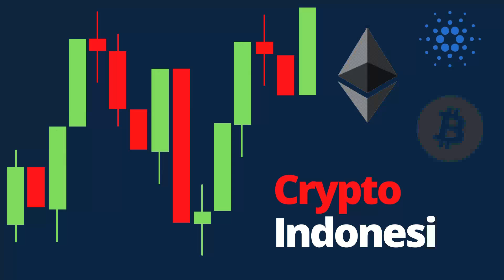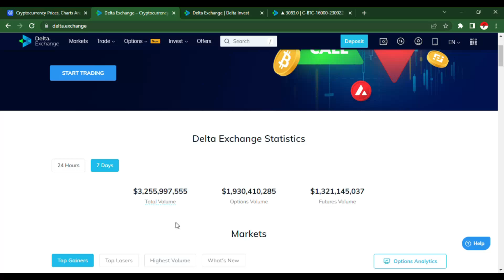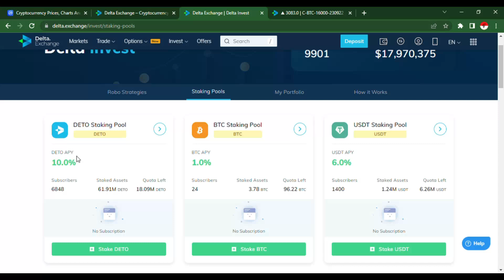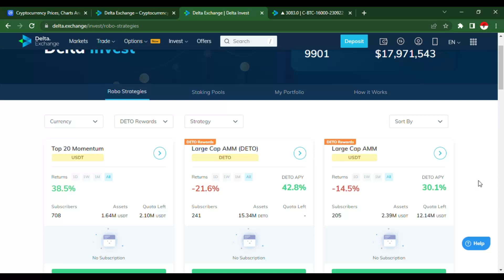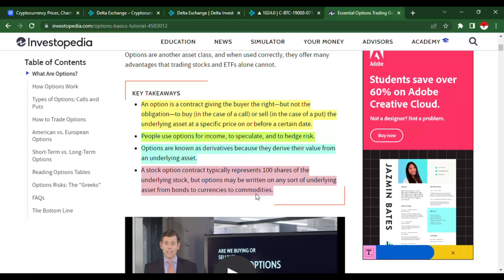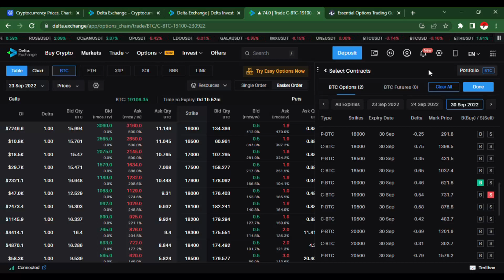CRYPTO BEARISH SKENARIO ADAKAH PELUANG CUAN ? MEMBAHAS TUNTAS STRATEGI TRADING STRADDLE !